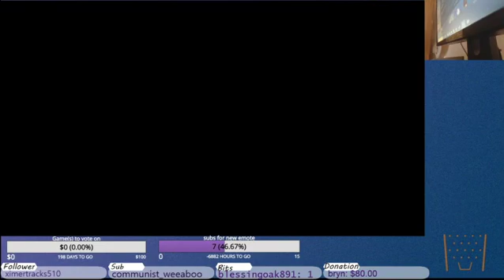The Legend of Dragoon part 15:start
I messed up and stopped the stream by accident. most of the stream is in part 15.1 -- Watch live